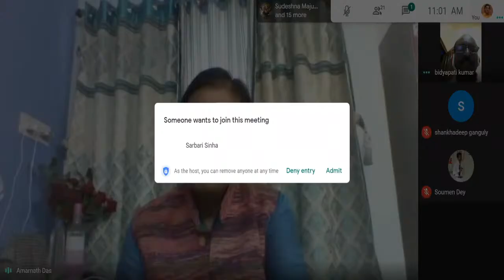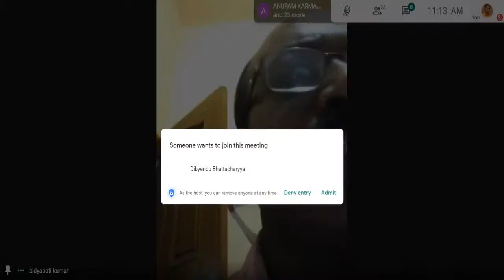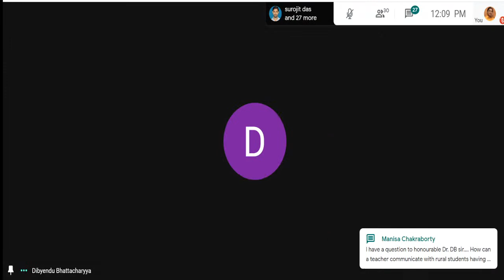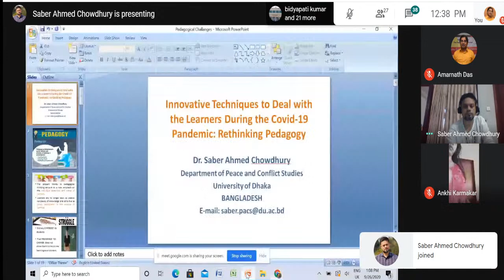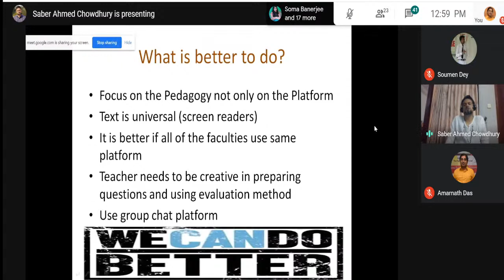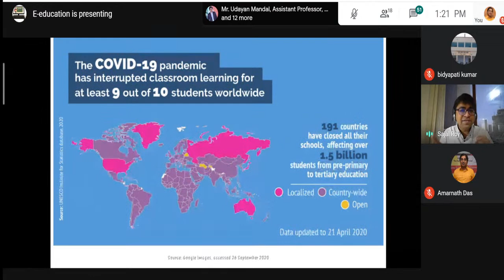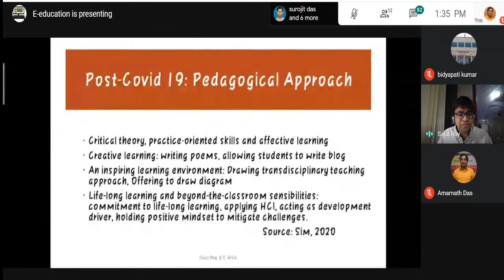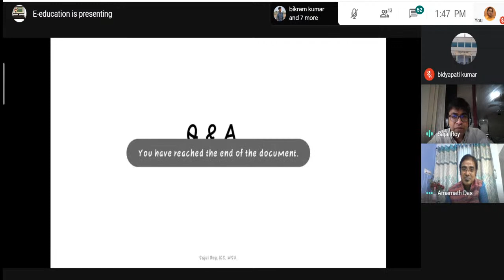International Webinar on "Rethinking of Knowledge Advancement & Pedagogy in Pandemic Situation"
Organised by
Department of Education, Arsha College
In association with IQAC, Arsha College
Arsha, Purulia, 723201, WB, India